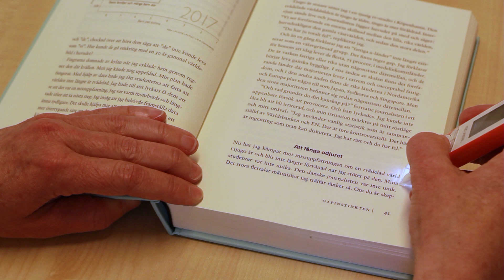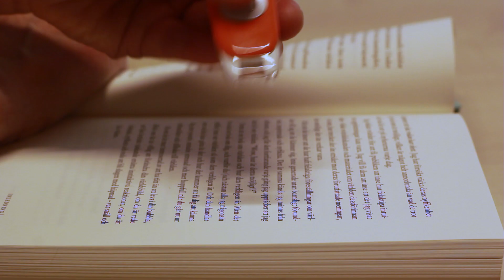Det här är ExamReader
ExamReader är pennan som låter dig skanna utskriven text och få den uppläst direkt!

Alla köp av ExamReader från Oribi kommer med 30 dagars öppet köp, så att du kan testa pennan i lugn och ro hemma.